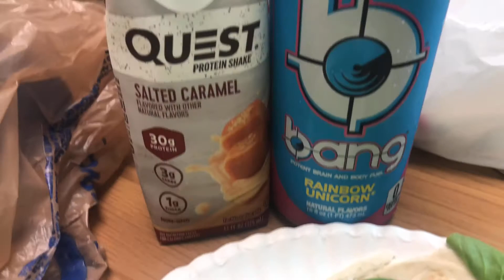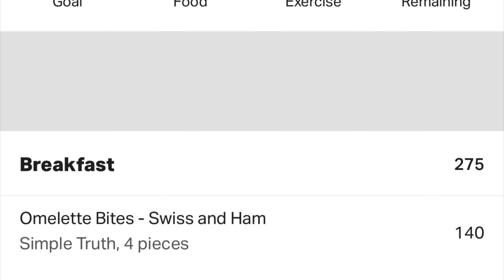KETO CUT ON THE GO///DAY 17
Hi! I am Lindy, AKA Paleobarbie. I am just a mom with hypothyroidism and arthritis, living a Keto life. It has been a long journey to find a way of eating that makes my symptoms feel better and that also gets the weight off. I found Paleo about 8 years ago and it led me to a Ketogenic way of eating. I have improved my two autoimmune dis eases with keto and have reduced my weight.

Paleobarbie @yahoo.com

E cookbook coming soon!!